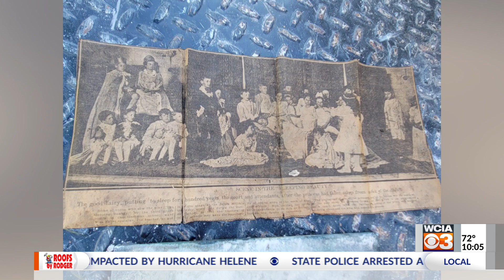Century-old time capsule uncovered in Decatur building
A treasure hidden away more than a century ago was discovered in downtown Decatur.